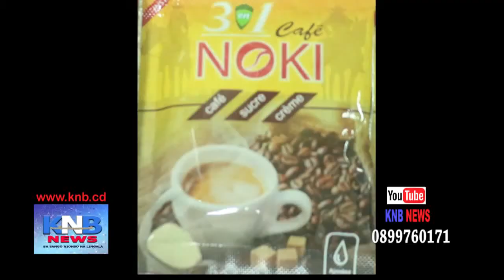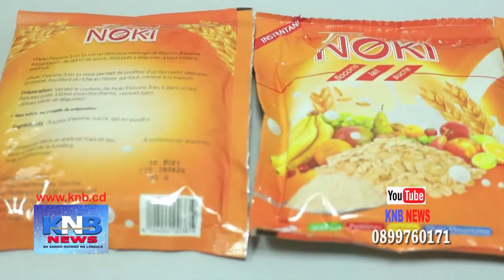TAMBWE MWAMBA A GUMBAMELI MAMA DENIS APRÈS KARA YA FATSHI...KNB LUNDI 14 DECEMBRE 2020